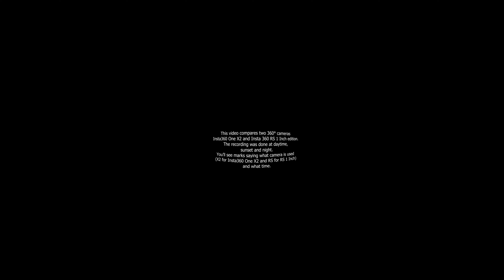Comparison of 360° cameras (Insta360 One). Сравнение камер под потрясающую музыку Сергея Чекалина.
Comparision of two 360° cameras under amazing music of Sergey Chekalin.
Cameras Insta360 One X2 and Insta 360 One RS 1 Inch edition have been used to create this video. There are 5 seconds long pieces of video from each camera replacing each other. You'll see almost the same subjects from different cameras. There are labels X2 for Insta360 One X2 and RS for Insta360 RS with the time of recording.
This video was recorded in Sheepshead Bay Brooklyn New York, the corner of Coney Island Avenue and Avenue W.

Сравнение двух 360° камер под изумительную музыку Сергея Чекалина.
Камеры Insta360 One X2 и Insta 360 One RS 1 Inch Еdition использовались для создания этого видео. 5-секундные кусочки видео  из разных камер сменяют друг друга и Вы видите почти одни и те же объекты.
На видео метки, показывающие из какой камеры в настоящий момент исходит видео - Х2 это камера Insta360 One X2 и RS это камера Insta360 One RS 1 Inch Edition, a также время съемки.
Видео было снято в районе Щипсхэдбэй Бруклин Нью Йорк, угол Кони Айленд Авеню и авеню W.